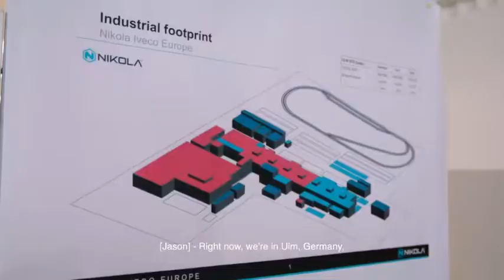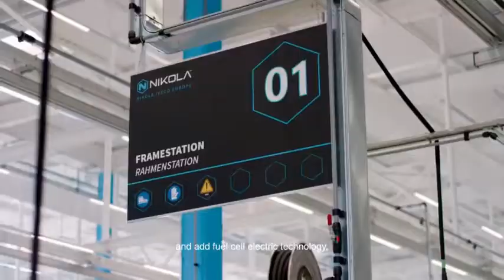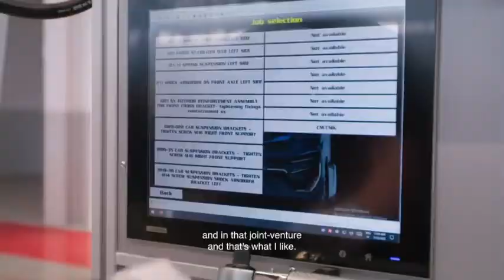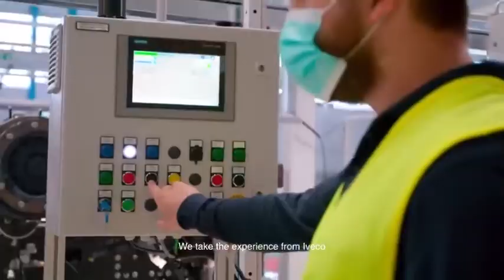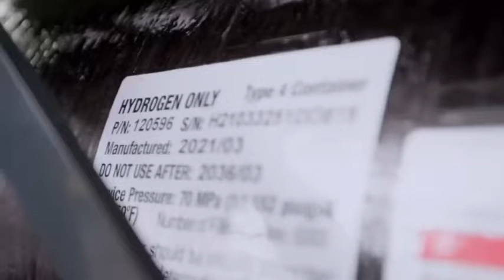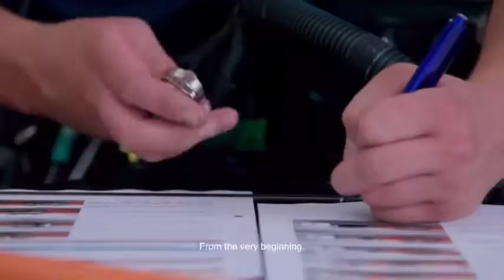NIKOLA ULM Factory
니콜라 ULM FACTORY